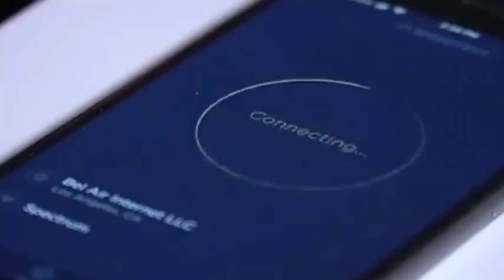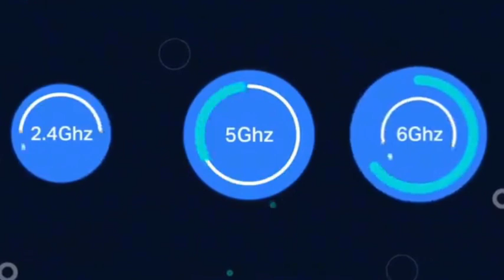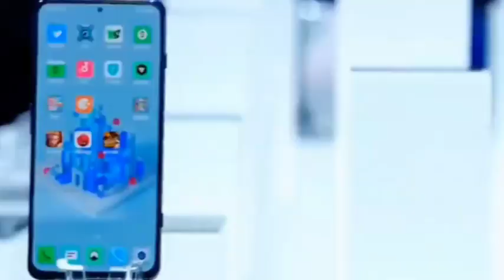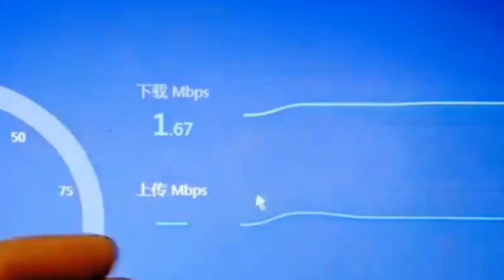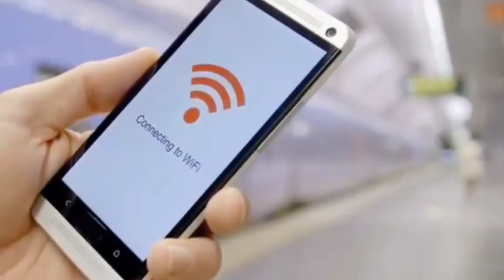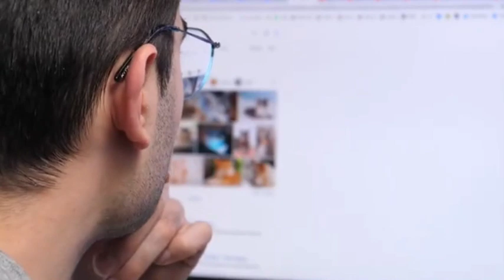After the Huawei chip technology theft case, Qualcomm urgently applied for WiFi7 patent technology!